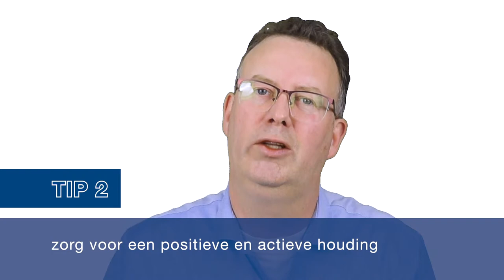Hoe presenteer je tijdens een debat? | DEBAT-TIP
Presenteren is net zo belangrijk als argumenteren tijdens een debat. Dirk van Dorsselaer vertelt in deze video hoe je aan de hand van 3 onderdelen een krachtige presentatie neerzet.